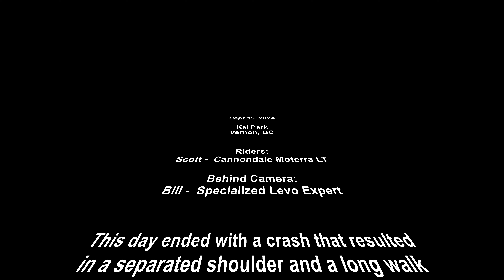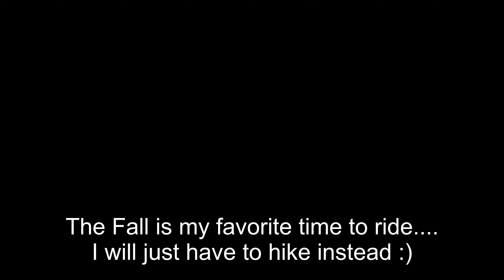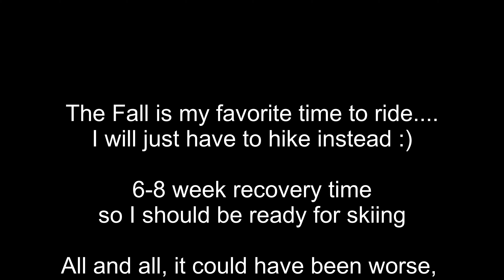202409 Kal Park bike and crash sept 15 2024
Kal Park
Vernon, BC

Riders:
Scott -  Cannondale Moterra LT

Behind camera:
Bill -  Specialized Levo Expert

Today this ride ended in a crash that separated my shoulder.
It was a great day and I felt good on the bike.
We were exploring new trails, so I should have been more cautious.

After the crash, i took some time to recover, straighten the bike as much as i could, then start the hour long walk out.
Fortunately my buddy Scott was there to help me get the bike through some tough terrain.
I knew the wait in the emergency room would be long, so we stopped at my house to shower and change.
Grabbed some snacks and water then off to the long 7 hour wait.
I was treated to some entertainment by a guy hearing voices from the TV...

In the end, nothing was broken, the collar bone ligament is separated (torn).
I went to physio the next day and started my rehab and will be ready to bike and ski in 6 - 8 weeks. Apparently it can take up to a year to completely heal.

The fall is such a beautiful time to ride, just a shame I will miss much of it.
I have started hiking instead... :)